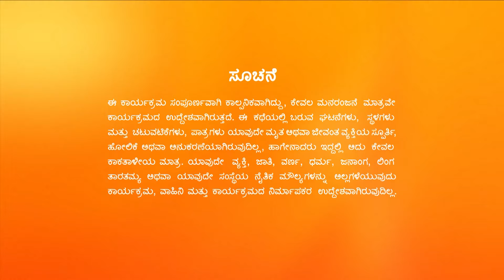Bala Shiva - Full Ep - 111 - Lord Shiva, Parvati - Zee Kannada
Show Name : Bala Shiva
Producer/Star Cast : Anusuya,Lord Shiva,Parvati's Mother
Episode No : 111

The eternal bond shared by the little Shiva with his mother, Anusuya, exploring an unheard and untold chapter of Lord Shiva’s life.